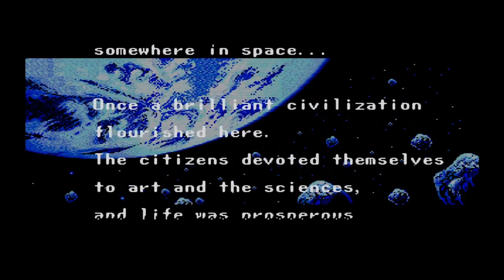Sega Genesis Mini Reviews: Phantasy Star IV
Tony reviews all 42 Sega Genesis games included in the Sega Genesis Mini! Today, Tony takes a look at Phantasy Star IV! Tony shares if this game belongs on the Sega Genesis Mini, a mini review of the game, and also some childhood memories of this game!